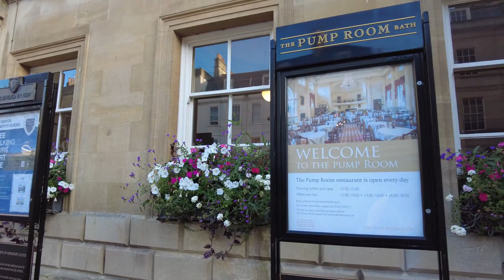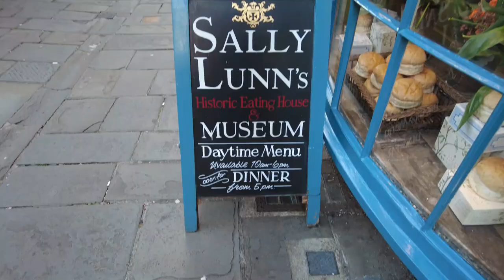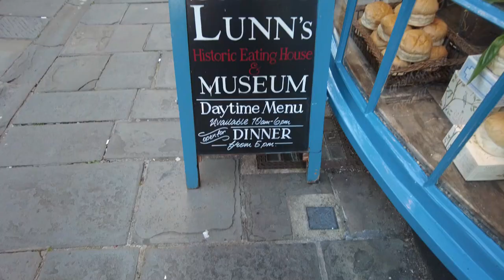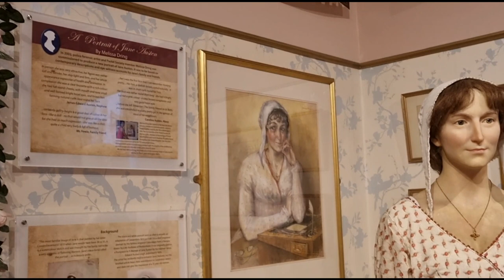Exploring The UK | Bath | The Jane Austen Centre, The Pump Room, and MORE!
We're on the road again!  Well, we're on the train again, but you get the idea...

In the first of a two-part vlog series, we're off to the beautiful city of Bath to walk in the footsteps of Jane Austen herself.  Join us as we explore the city, taking in the fantastic Jane Austen Centre, the spectacular Roman Baths, and the elegant Pump Room.  SPOILER ALERT - we drink a lot of tea!

For more information about some of the places we visited, check out the websites below: